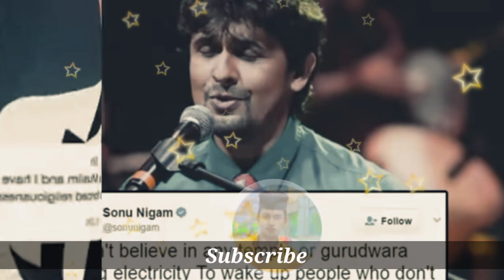अज़ान की बैरुहमती करने वाले सोनू निगम खौफ ज़दा होकर आयत पढ़ने लगे || विडियो वायरल